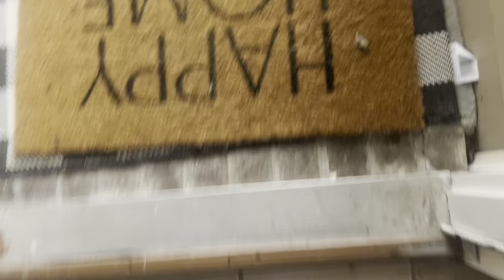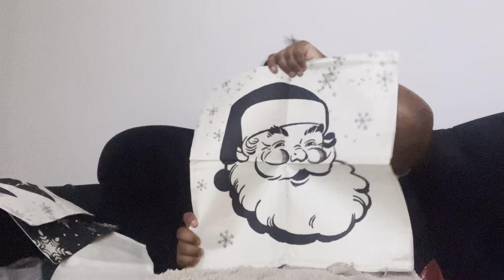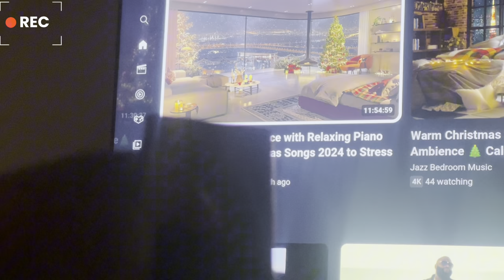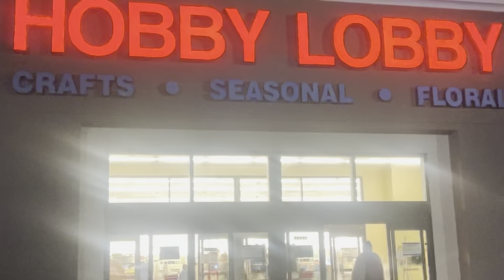VLOGMAS DAY 16:|YA GIRL GOT NEW CHRISTMAS PILLOWS⛄️| HOBBY LOBBY CHRISTMAS SHOPPING +MORE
its vlogmassssssssss ………. DAY 16🎄❤️

how old am i: 20 years young 🎀
where am I from: savannah ,ga 🌾
am I single: nope , engaged 💍

*i don’t own any copyright to any music *